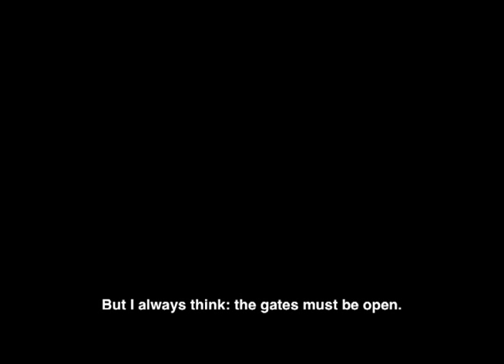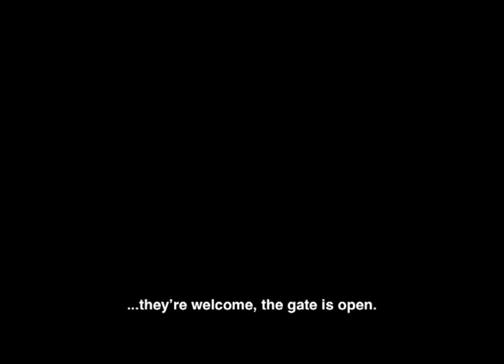Marietta Petkova: "The gates are open" - Beethoven/Chopin/Rachmaninov Sonata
This video shows Marietta Petkova performing Beethoven Piano Sonata Opus 109 (Zwolle and Amsterdam, 2008), Chopin's Fantasy Opus 49 (Tilburg, 2008) and Rachmaninoff Piano Sonata No. 2 (Haarlem, 2006). In an interview for Dutch radio in 2006 (with Lex Bohlmeijer), Petkova talks about the road to mastery. More videos of Marietta Petkova can be watched